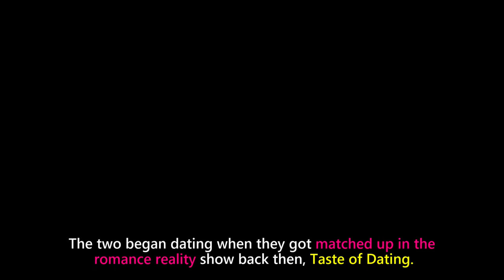Actor Oh Chang Suk and Model Girlfriend Lee Chae Eun BREAKS UP After 4 Years of Dating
The korean actor Oh Chang Suk has now broken up with her model girlfriend Lee Chae Eun. This is after 4 years of relationship that started in 2019. Their loyal followers are sad because of what happened. Oh Chang Suk's agency has also confirmed the news.